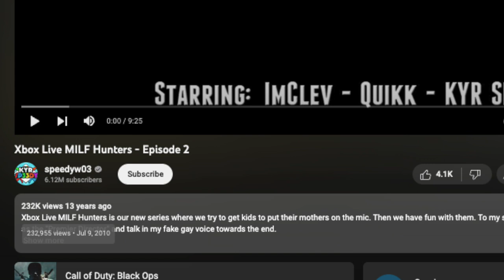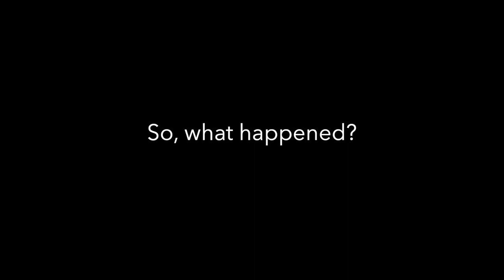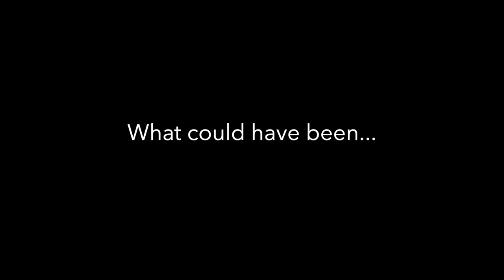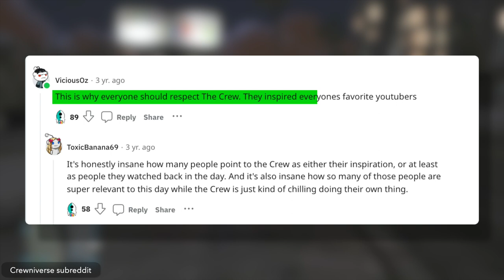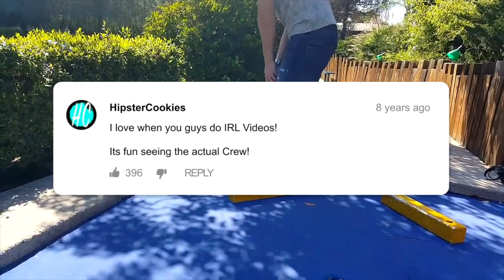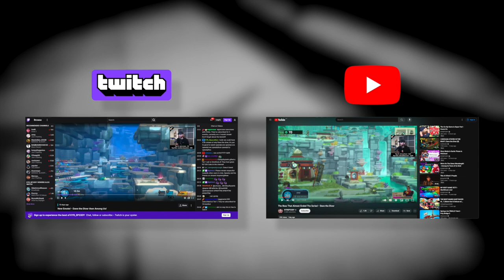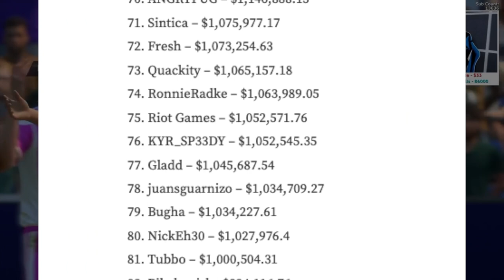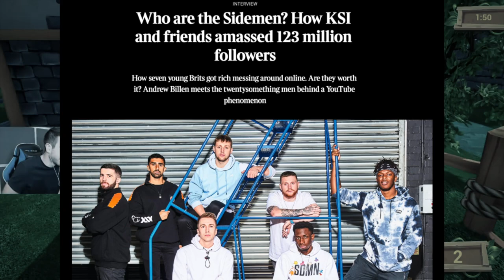What Happened to KYR SP33DY?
Lucas Watson, aka KYR SP33DY, was once on top of the YouTube comedy gaming word. This video recounts what happened to Speedy, and what he's doing now.